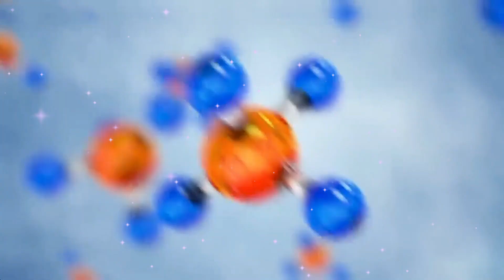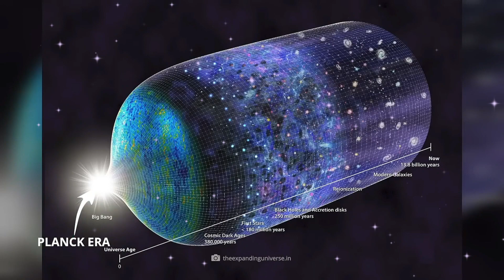knowledge, Breaking news, universe, galaxy, physics, science, Mysteries of the Universe, education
🌌 Unraveling the Mysteries of the Universe 🌌
Prepare to embark on a captivating journey through the realms of technology, artificial intelligence, education, science, and the fascinating universe we call home. Our channel is a treasure trove of knowledge, bringing you cutting-edge insights into the latest advancements, mind-boggling AI applications, educational resources, groundbreaking scientific discoveries, and mind-expanding facts about the cosmos.
🔬 The Marvels of Technology and AI 🔬
Stay at the forefront of technological innovation as we delve into the ever-changing landscape of tech and AI. From hands-on gadget reviews to in-depth analyses of AI breakthroughs, we're your go-to source for understanding the impact of technology on our lives. Explore the limitless possibilities of AI and how it is reshaping industries, enhancing everyday experiences, and propelling humanity into the future.
🎓 Empowering Minds through Education 🎓
Education is the foundation of progress, and our channel is committed to empowering minds with knowledge. Whether you're a student looking for study tips, a lifelong learner hungry for new insights, or an educator seeking innovative teaching methods, we've got you covered. Discover engaging educational content spanning various subjects, learning techniques, and strategies to fuel your intellectual growth.
🔍 Unveiling the Secrets of Science 🔍
Science is the key to unlocking the mysteries of the natural world, and we're here to showcase its wonders. Join us on a scientific expedition as we unravel complex theories, discuss groundbreaking research, and celebrate the beauty of discovery. From the tiniest particles in quantum physics to the vast expanse of the cosmos, our videos present science in a captivating and accessible way.
🌌 Exploring Universal Facts 🌌
Beyond the borders of our planet lies a vast universe filled with wonders. Our channel delves into mind-blowing facts about space, astronomy, and the cosmos. Journey through distant galaxies, explore the birth of stars, and ponder the existence of black holes. We celebrate the marvels of the universe and its profound impact on our understanding of life, existence, and our place in the cosmos.
🌟 Join our Knowledge-Hungry Community 🌟
At "Technology, AI, Education, Science, and Universal Facts," we believe that learning is a lifelong pursuit that is best enjoyed together.
🚀 Ignite Your Curiosity, Expand Your Horizons 🚀
Whether you're a tech enthusiast, an AI aficionado, a science lover, or simply someone with an insatiable appetite for knowledge, our channel has something special in store for you. Prepare to ignite your curiosity, expand your horizons, and embark on a journey of intellectual enrichment.
So, are you ready to explore the vast universe of "Technology, AI, Education, Science, and Universal Facts"? Let's start this incredible adventure together! 🌌🔬🎓🚀
AI Developments
Science Enthusiasts
Universal Facts
Tech Updates
AI Applications
Learning Journey
STEM Education
Science Community
AI Discussions
Tech Enthusiasts
Exploring The Universe
Education For All
Scientific Breakthroughs
Tech Innovations
AI and Society
Fascinating Science
Universe Facts
Science Explorations
Tech Insights
AI and Ethics
Knowledge Sharing
Space Facts
Educational Videos
CuttingEdge Tech
AI Revolution
Science Wonders
Tech Gadgets
AI Progress
Science Research
Educational Content
Technology Updates
AIand The Future
Cosmic Wonders
Science Curiosity
Tech Reviewers
AI and Education
Exploring Our Universe
Science Education Channel